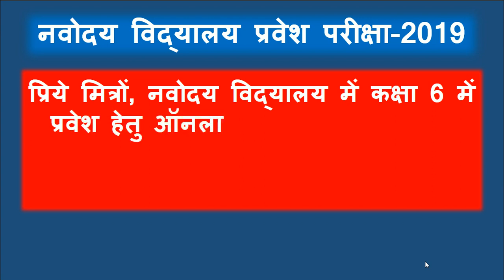Navodaya Vidhyalaya online application form date extended - 2019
Navodaya vidyalaya samiti has extended last date of online form submission till 15 december 2018 for session 2019